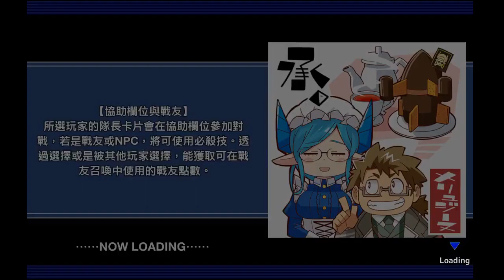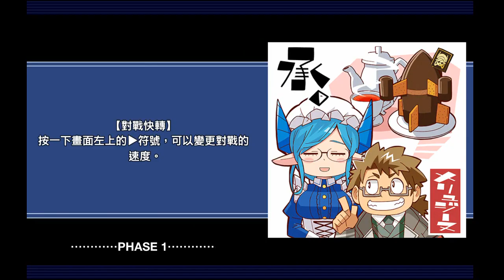【放サモ】東京放課後サモナーズ - 仁義なき夏祭大抗争！(神話級、高難易度)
1.ステップファーザーズ！
2.あるいは墓守りという名の犬
3.任侠の墓場
4.プリズン・ポリス
5.セーラー服と化け狸
6.新宿任侠抗争・誠への道